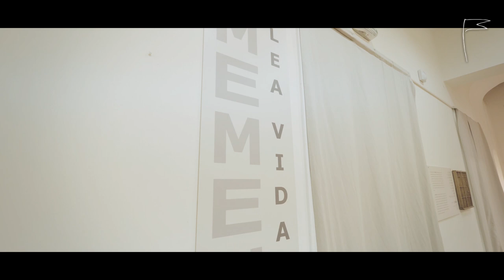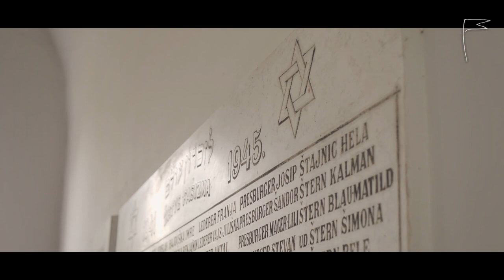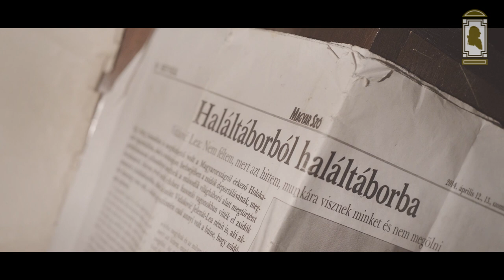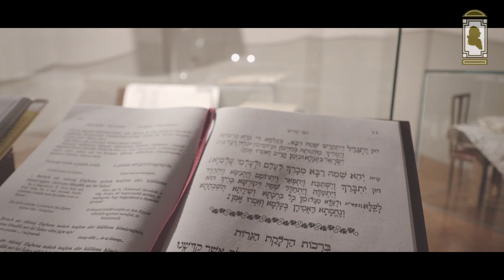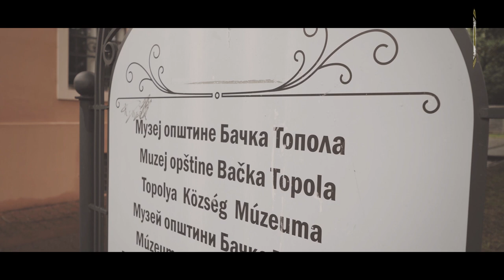Memento 75 / Municipal Museum of Bačka Topola / Lea Vidaković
Author of the exhibition: Lea Vidaković
Technical support: Vanja Ujčić
Project Manager: Tibor Vastag
Professional Associate: Hargita Vastag Gazsó
Graphic Design: Viktória Szalma
Translation: Angéla Pató
Photo: Jovana Reljić
Video

Suppliers:
Dielle Ltd., TB Carpentry, Saboborna d.o.o., Erika Tailoring, Attila Zabos, Bon Appetit Restaurant & Catering

Ministry of Culture and Information of the Republic of Serbia
Provincial Secretariat for Culture, Public Information and Relations with Religious Communities
Jewish Community of Serbia
National Council of the Hungarian National Minority
Municipal Administration of Bačka Topola

Organizers:
Film-Museum civil society organization
Municipal Museum of Bačka Topola
2019